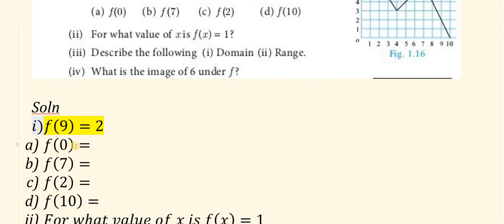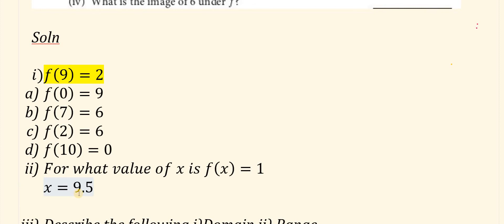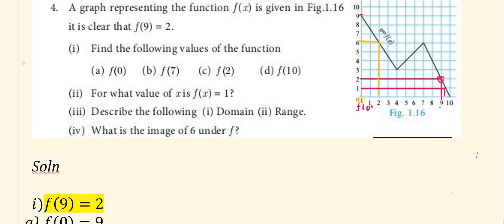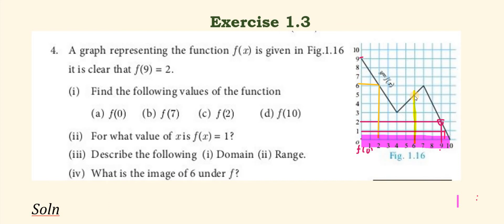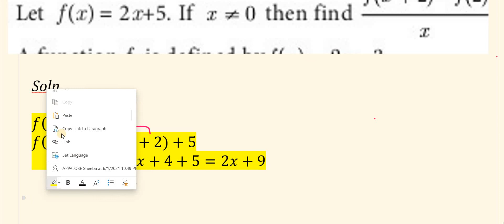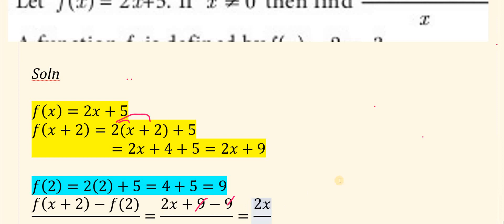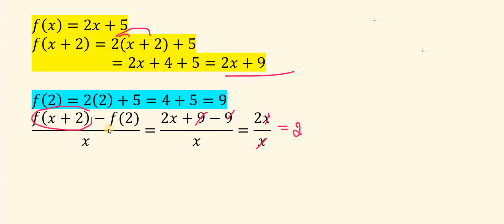X MATHS RELATIONS AND FUNCTIONS EXERCISE 1.3 (4TH& 5TH SUMS)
PALLIADY